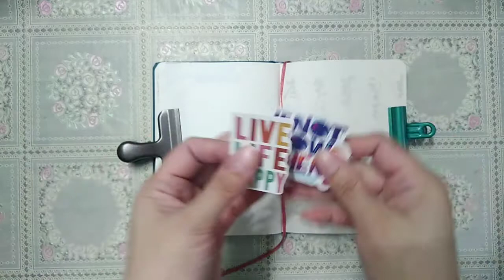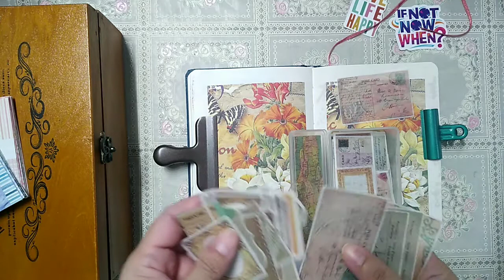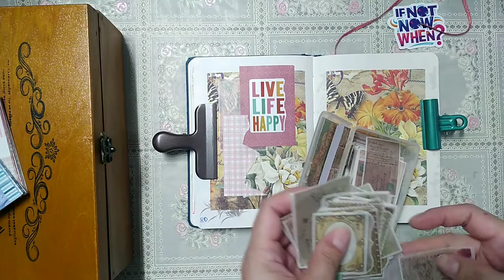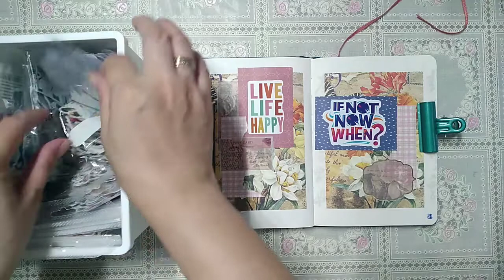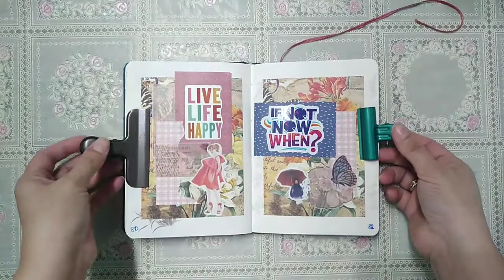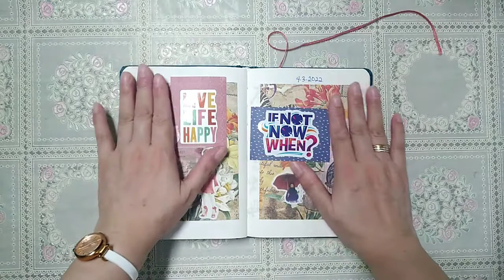[A Page at a Time #80 - #81] journal/glue book with me |If not NOW, WHEN?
Stay Blessed!
Happy crafting!